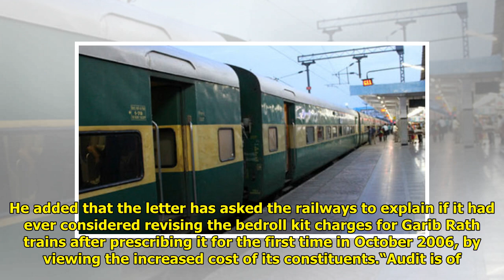Poor man’s train fare may get expensive with Garib Rath bedroll kits likely to cost more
Christine B. Haugen